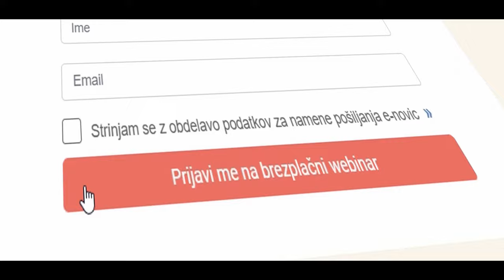Uspelo mu je v zadnjih dvanajstih mesecih...